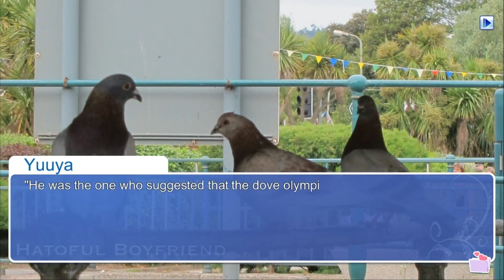Student Cheer Referee! | Hatoful Boyfriend [Sakuya - Part 7]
Sakuya Le Bel Shriogane
Welcome to St. Pigeonation! A prestigious school for birds of all types. You are...well you, the only human in the school that is designed for birds...
You start off a new year with meeting new birdies and getting to know them well!
So sit back, relax, and enjoy the new school year!
Keep updated on social medias!